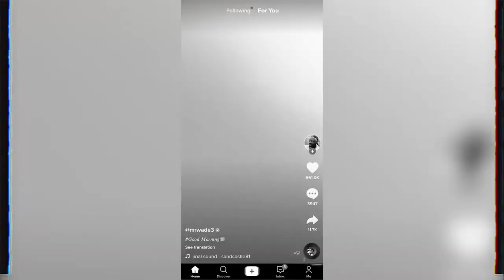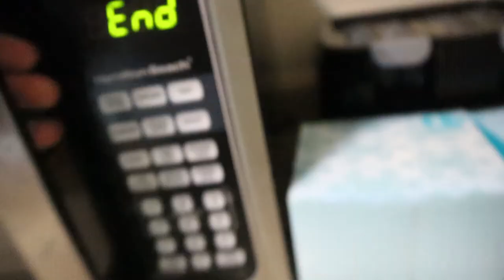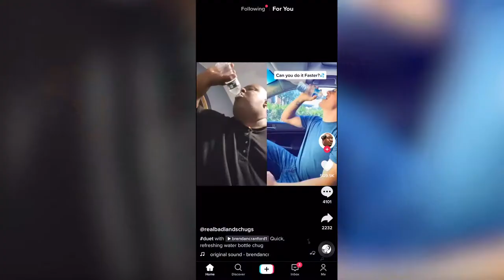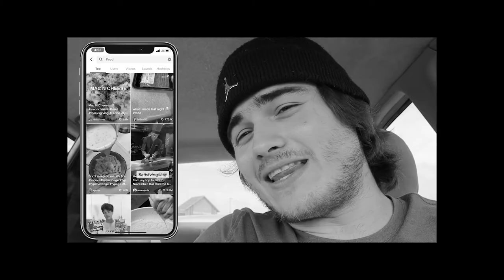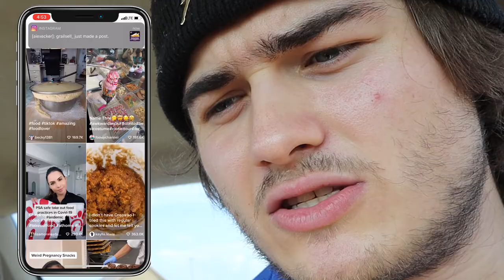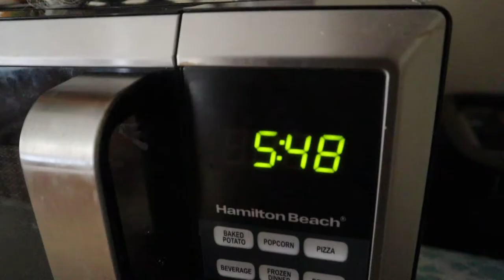Letting My "For You" Page Decide What I Eat For 24 HOURS! *Tik Tok Food Challenge*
LETTING MY FOR YOU PAGE DECIDE WHAT I EAT FOR 24 HOURS!  IF you guys like the 24 HOUR FOOD VIDEOS make sure the PUNCH THE LIKE BUTTON IN THE FACE!! And I will be sure to make more TIK TOK FOOD VIDEOS!